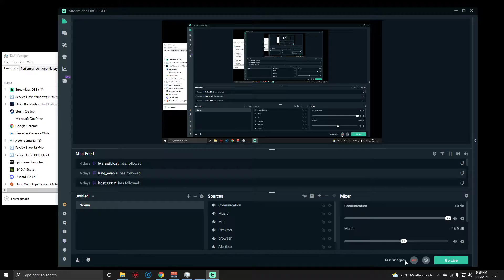2 Overkills-Halo 3 FFA BRs on Snowbound (Austinmp 9/15/21)